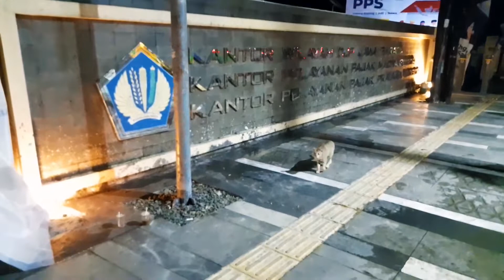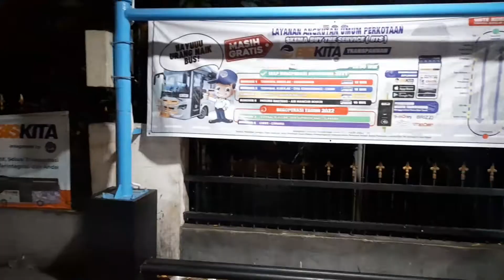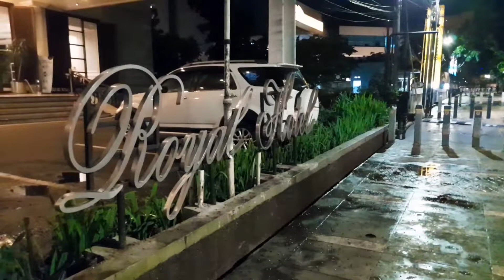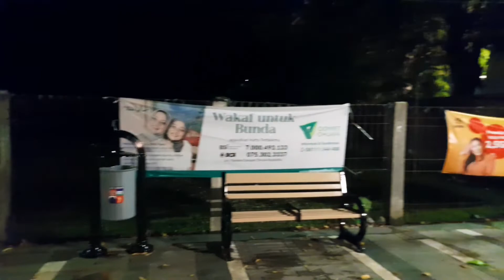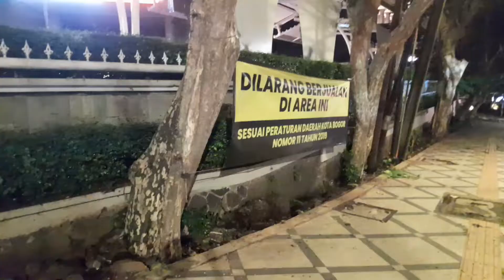KOTA BOGOR TROTOAR TERBARU TAHUN 2022~TERTATA CANTIK~RAPIH TERIMA KASIH PAK WALIKOTA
KOTA BOGOR TROTOAR JALAN NYA MENDUNIA~MAKIN TERTATA CANTIK DAN RAPIH TAHUN 2022